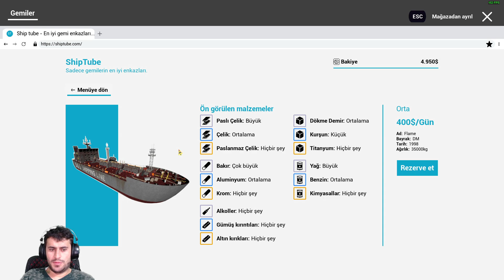BÜYÜK GEMİYİ PARÇALADIM KOMPLE | SHIP GRAVEYARD SİMULATOR TÜRKÇE | vadinin sahibi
BİLGİSAYAR ÖZELLİKLERİ
işlemci = amd ryzen 7 3800x 8-core processor
anakart = tuf gaming x570 plus
ekran kartı = geforce rtx 2060 süper
kulaklık = medusa 7. surround gaming headset

Herkese merhaba! Ben Vadinin Sahibi, Ercan. 27 yaşındayım ve sizlerle güzel oyunlar oynamak güzel videolar atmak için kanalı açtım inşallah güzel ilerleriz ve güzel şekilde gideriz desteklerinizi bekliyorum